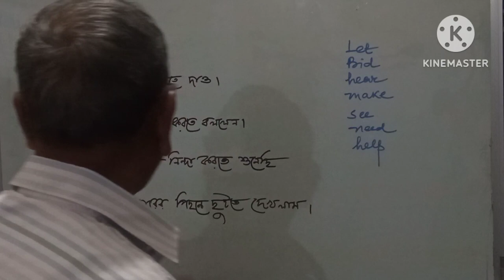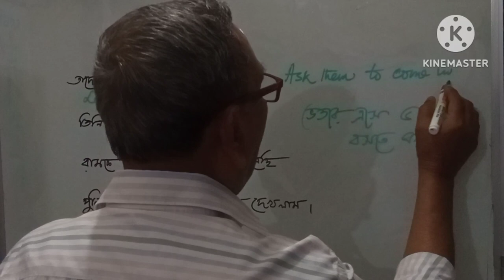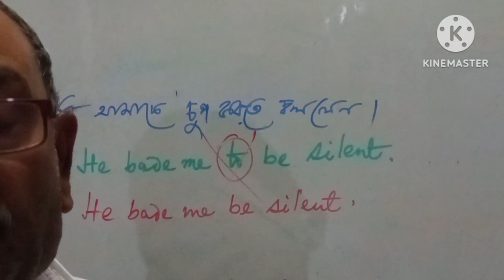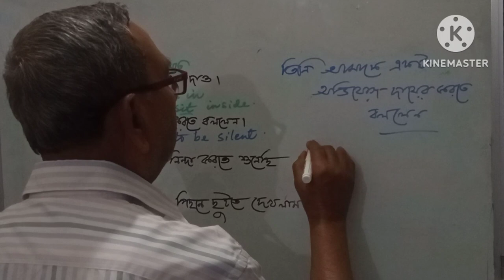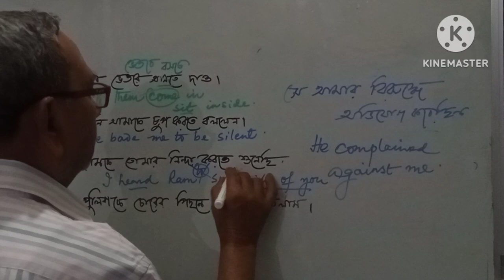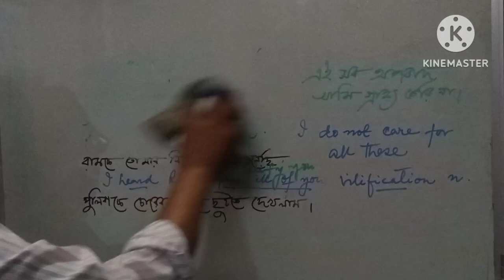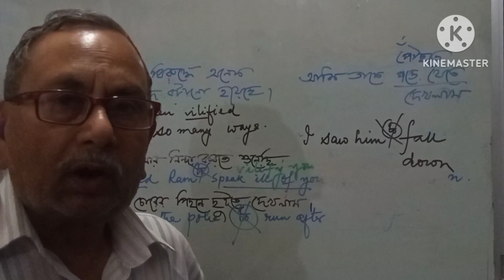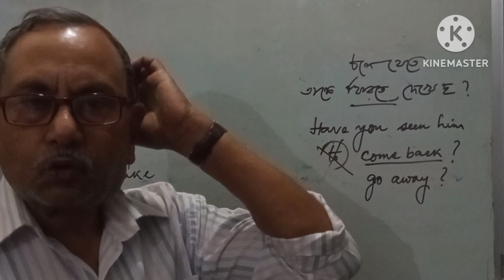দৈনন্দিন জীবনে হামেশাই ব্যাবহার করা হয় এমন ধরনের কিছু বাক্যের ইংরাজী যে ভাবে করা হয় ।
19/1,19/2,19/3. Lecture গুলির মাধ্যমে প্রায় সব সময় ব্যবহৃত কিছু বাংলা বাক্যের ইংরাজি এবং বাক্যে কিভাবে তাদের প্রয়োগ করা হয় তা শেখাবার চেষ্টা করেছি। সাথে আমরা কি ভাবে translation করে থাকি তার একটা ধারনা দেবারও চেষ্টা করেছি।আশা করি ছাত্র ছাত্রীরা একটু মনোযোগ দিলে এবং চেষ্টা করলেই দৈনন্দিন কথোপকথনের জন্য এগুলি রপ্ত করে ফেলতে পারবে।